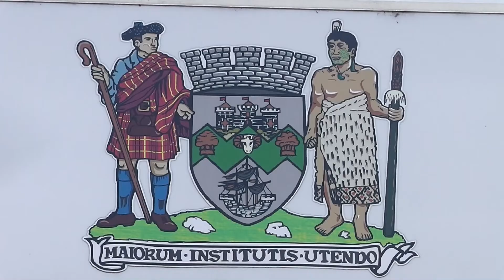PREVIEW: JOURNEY TO NEW EDINBURGH (2023)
COMING 2023: Toitū curator Seán Brosnahan tracks the development of the Otago settlement scheme from its genesis in Britain to the arrival of the first two settler ships in 1848. But do the settlers find what they came looking for? And how does Otago develop once its leaders become divided? Featuring interviews with social history experts, Journey to Edinburgh examines how the idea and actuality of Otago evolved from 1843 to 1862.